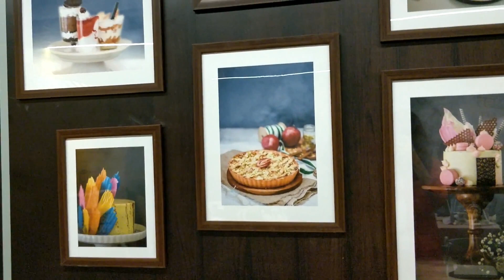Best place for dessert in Ahmedabad | Dangee Dums Ahmedabad | Menu Tasting Vlog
Best desert place in a'bad is Dangee dums. It's reviews are amazing .
Dangee dums have a varied varieties of lip smacking desserts.
It's new branch is at Panjrapole , near IIM.